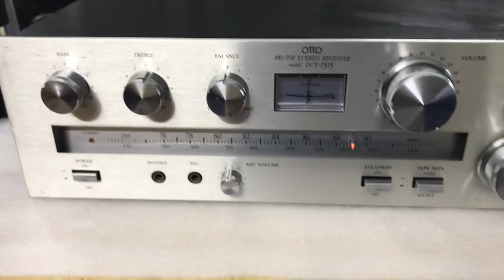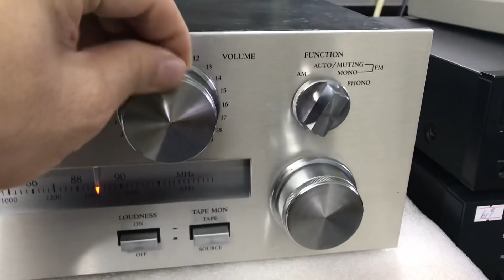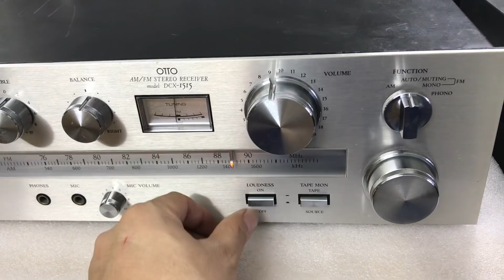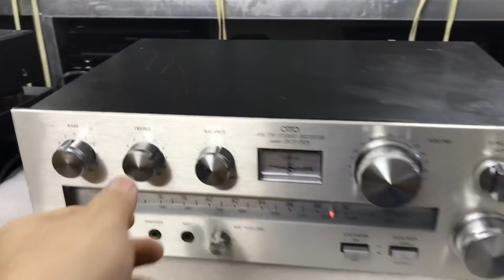25/5 3,5tr cổ Otto 1515 0941.891.914 Văn Phú Hà Đông Hn